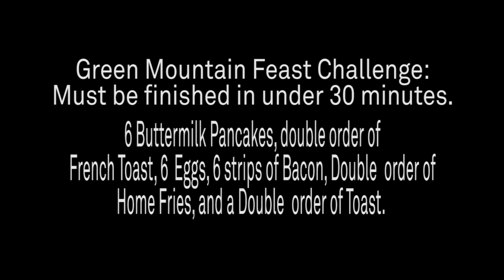The Bear vs. The Green Mountain Feast Challenge x2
Super eater Jamie "The Bear" McDonald showed up at the store this morning to challenge himself to eat not one but TWO Green Mountain Feast breakfasts.  What's in the "Feast?" 6 eggs, 6 pieces of bacon, a double order of toast, a double order of home fries, 6 pancakes, and 2 french toast.  If you eat it all in 30 minutes you get it free.

We were shocked to see a very fit looking Jamie ask for TWO orders of this, set up his camera and his timer and sit down.  How could one person possibly eat that much?  While the food was cooking we checked out Jamie's YouTube channel, and we found out he's eaten a lot of pretty amazing things.  Maybe he had a chance.